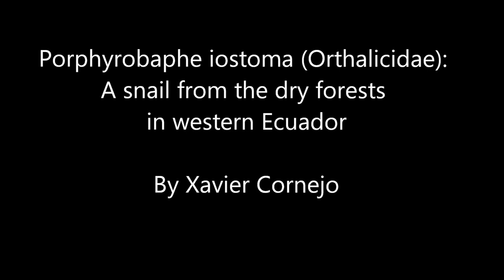Porphyrobaphe iostoma (Orthalicidae): a land snail from the dry forests in western Ecuador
Porphyrobaphe iostoma (Orthalicidae) is a land snail that is often found climbing shrubs and trees in the deciduous dry forests of coastal Ecuador. Shells of this species have been found in several archaeological sites of the region.